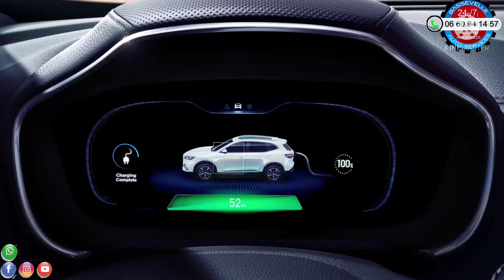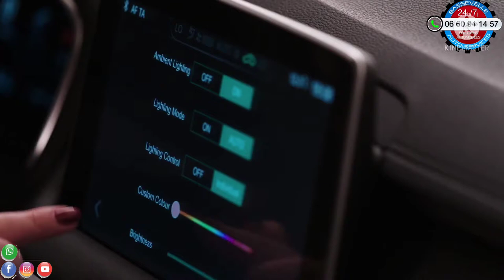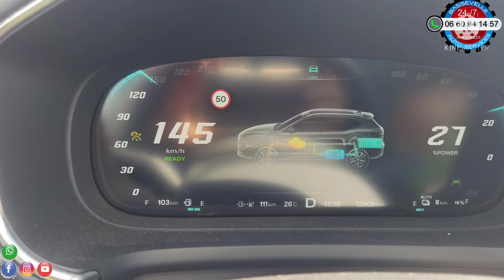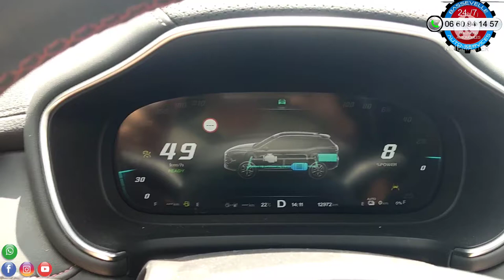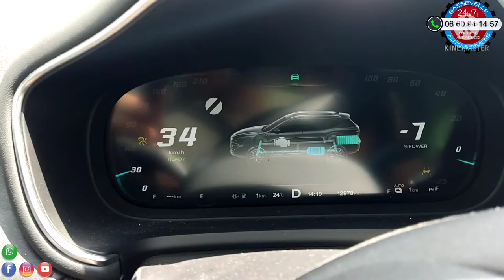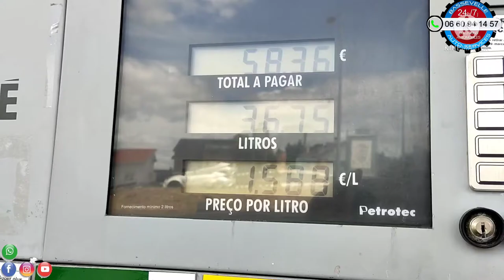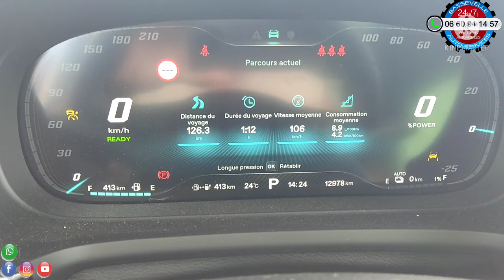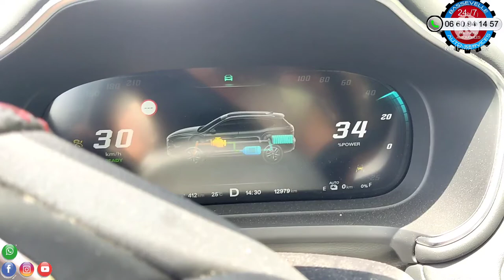Les 2 sources d'énergie vides du MG EHS Hybride, au Portugal en plein autoroute, panique à bord...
Dans cette vidéo, on a fait un allé et retour depuis la zone de Leiria vers Lisbonne.
Quelques vitesses de pointes sur autoroute dont une à plus de 170km/h.
Le petit réservoir à carburant montre ses limites et on s'est retrouvé avec les 2 réservoirs vides en plein autoroute...